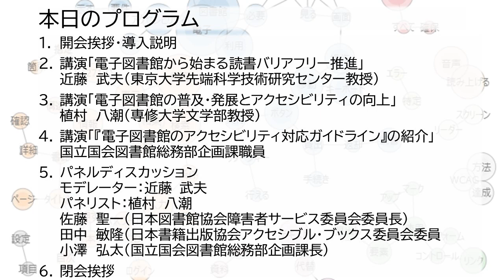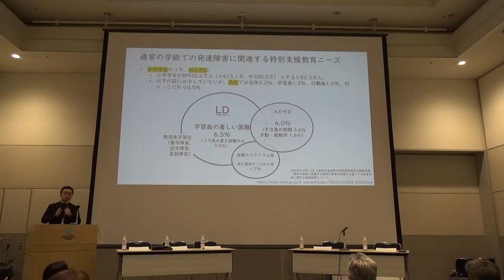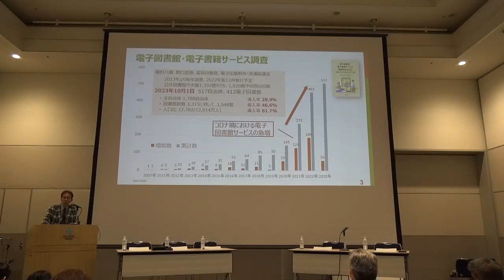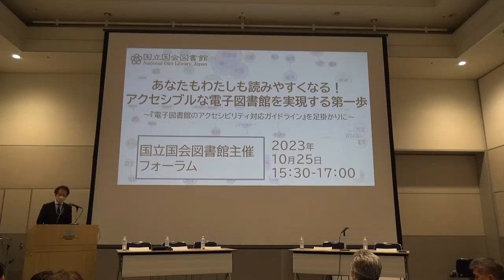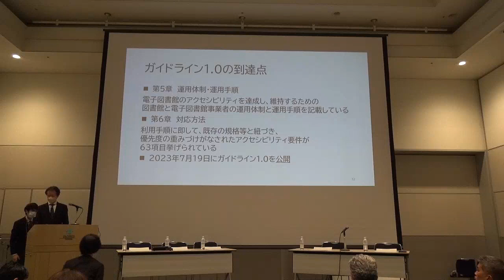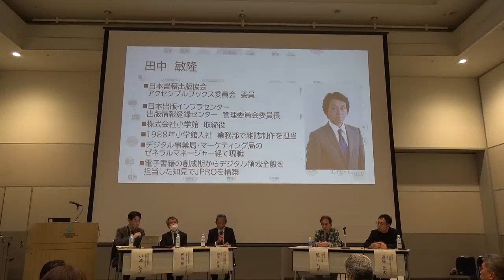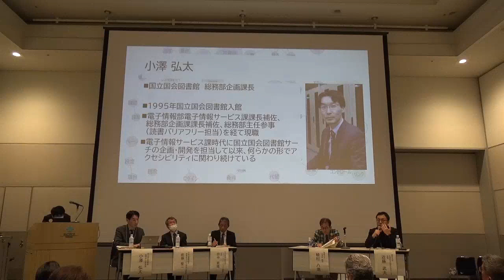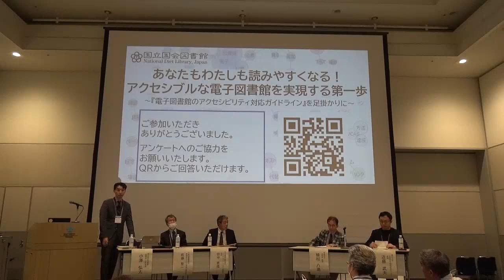第25回図書館総合展国立国会図書館主催フォーラム「あなたもわたしも読みやすくなる！アクセシブルな電子図書館を実現する第一歩～『電子図書館のアクセシビリティ対応ガイドライン』を足掛かりに～」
第25回図書館総合展において、国立国会図書館が2023年10月25日に開催したフォーラム「あなたもわたしも読みやすくなる！アクセシブルな電子図書館を実現する第一歩～『電子図書館のアクセシビリティ対応ガイドライン』を足掛かりに～」の動画です。

0:11　開会挨拶・導入説明
2:49　講演「電子図書館から始まる読書バリアフリー推進」近藤　武夫（東京大学先端科学技術研究センター教授）
18:57　講演「電子図書館の普及・発展とアクセシビリティの向上」植村　八潮（専修大学文学部教授）
35:17　講演「『電子図書館のアクセシビリティ対応ガイドライン』の紹介」国立国会図書館総務部企画課職員
49:21　パネルディスカッション
モデレーター：近藤　武夫
パネリスト：植村　八潮、佐藤　聖一（日本図書館協会障害者サービス委員会委員長）、田中　敏隆（日本書籍出版協会アクセシブル・ブックス委員会委員）、小澤　弘太（国立国会図書館総務部企画課長）
1:28:07　閉会挨拶

当日の発表資料は、国立国会図書館ホームーページの以下のページ（外部リンク）をご覧ください。